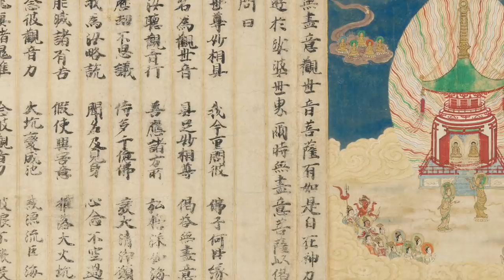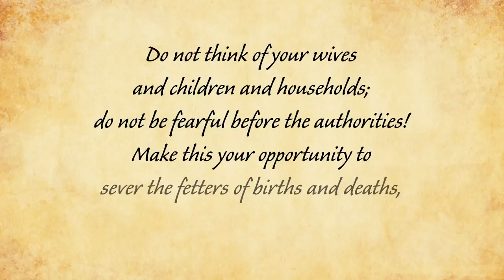The Most Persecuted Monk of His Time: Nichiren | History of Japan 83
The life of Nichiren, the most persecuted monk in the Kamakura Period.

0:00 Standing up
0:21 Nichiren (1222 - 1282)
1:39 Nichiren Rising
3:44 First Exile
6:48 Second exile
9:17 Death

SOURCES
🔸 Cambridge History of Japan Vol 3